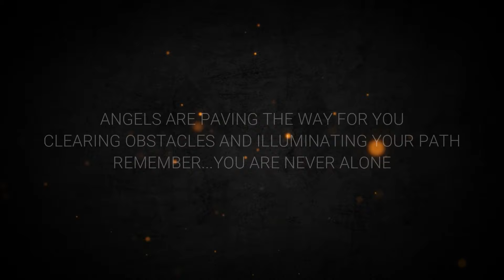Angels are clearing obstacles and lighting the path before you - Lady Harmony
Too Street for the Church & Too Church for the Street

Giving you nothing but music that is “Good food for the Soul”

Classic & Timeless Soul Music

For inspirational purposes only. Not for sale.

Video: J. Bennette